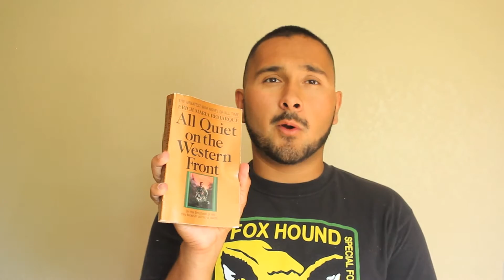Limon's Library - Metal Gear Solid V: The Phantom Pain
Extra Credit is a show hosted by Nick Limon that takes a look at popular new releases, and recommends movies, books, and other games that complement your current obsession.

This episode is dedicated to Metal Gear Solid V: The Phantom Pain